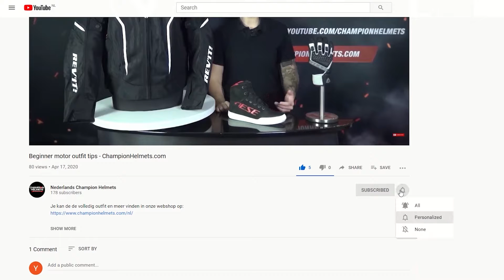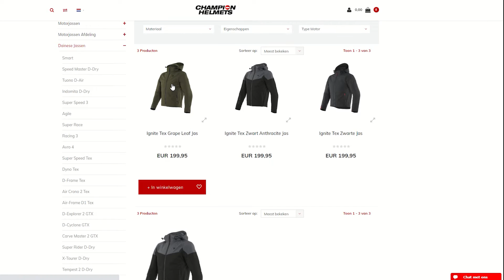Dainese Ignite Motorjas - ChampionHelmets.com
De Dainese Ignite-motorjas is gericht om sportrijders zowel een comfortabeler koel alternatief te bieden als een volledige sportmotorjas. Met zijn geïntegreerde fleecevoering, afneembare capuchon en Pro-Armor-beschermers is de Dainese Ignite-jas perfect voor ritten in de koelere maanden. De Ignite concurreert met de Revit Target, de Revit Burn en de Revit Flare-jassen.